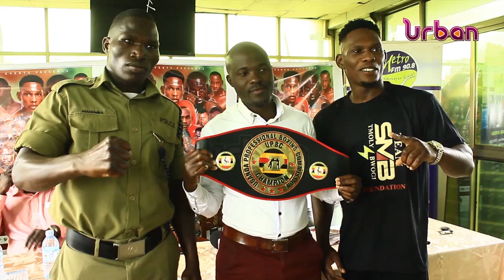BOXING: Bwogi, Magumba bout to headline legends night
Bwogi, Magumba bout to headline legends night